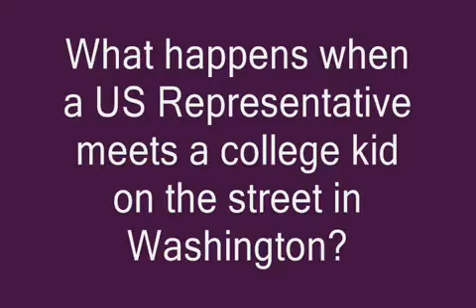Congressman_Assaults_Student_on_Washington_Sidewalk_(HQ).mp4